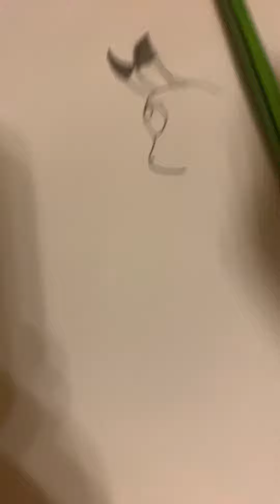I’m Pikachu how to draw a Pikachu